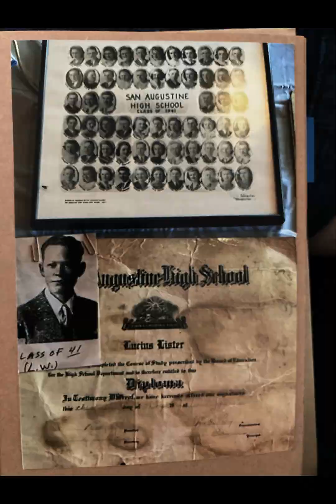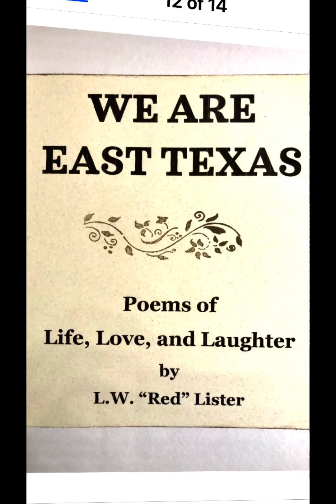Big Papa's 99th Birthday Made with Clipchamp 2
For the Good Times by Ray Price
Memories by Elvis Presley